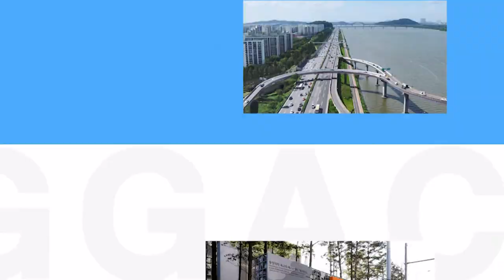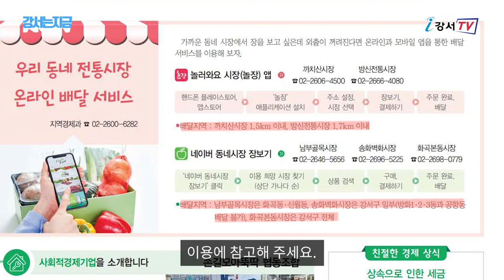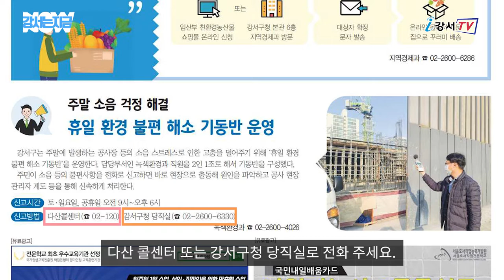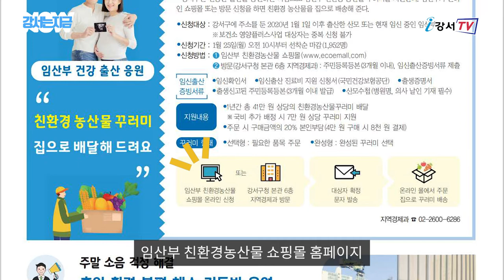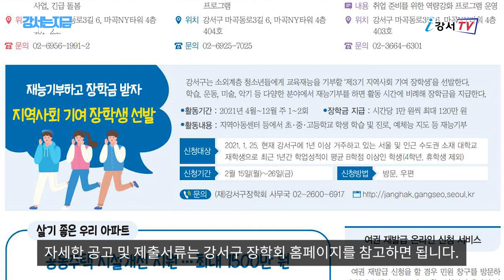[강서는 지금] 2021. 2월호